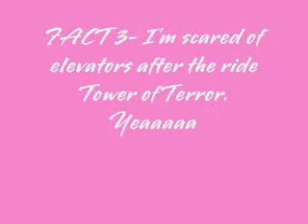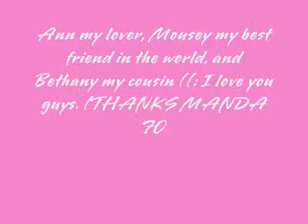I GOT tagged!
thx for tagging me manda ((: